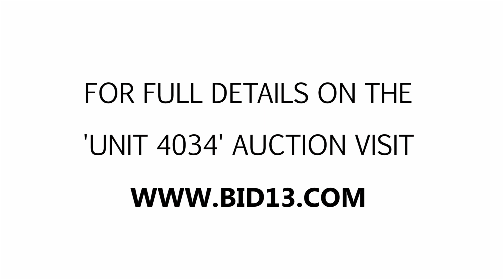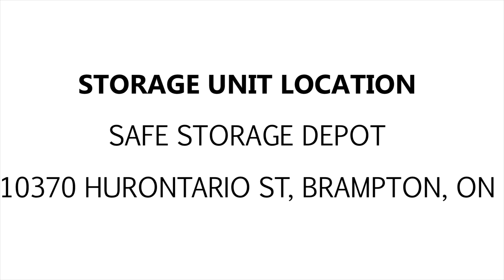Safe Storage Depot Brampton Unit 4034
In this unit you can spot quite a few boxes, containers, appliances, bags, and other miscellaneous items